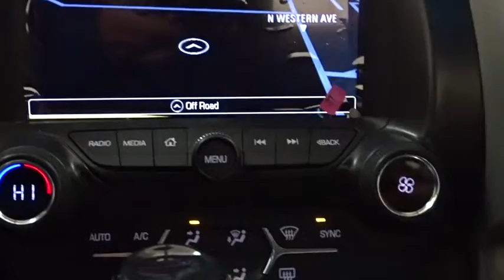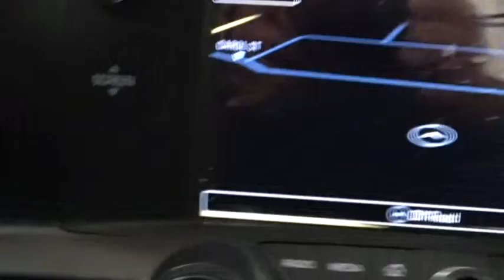2019 Chevrolet Corvette Des Plains, Niles, Glenview, Chicago, Elk Grove, IL B26285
Elkhart Lake Blue Metallic New 2019 Chevrolet Corvette available in Des Plains, Illinois at Bredemann Chevrolet. Servicing the Niles, Glenview, Chicago, Elk Grove, IL area.

2019 Chevrolet Corvette 2dr Stingray Cpe w/1LT - Stock#: B26285 - VIN#: 1G1YB2D72K5115293

Bredemann Chevrolet
1401 Dempster St